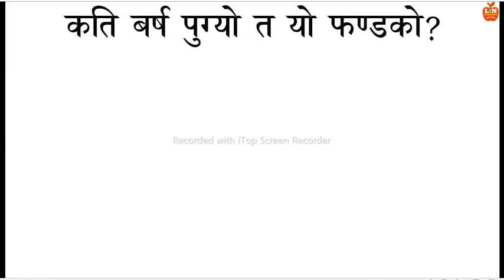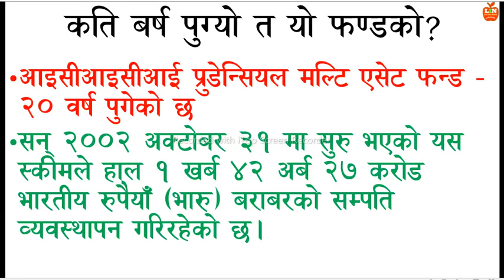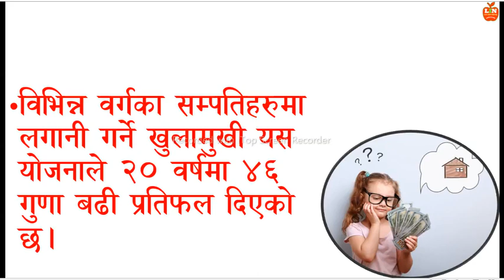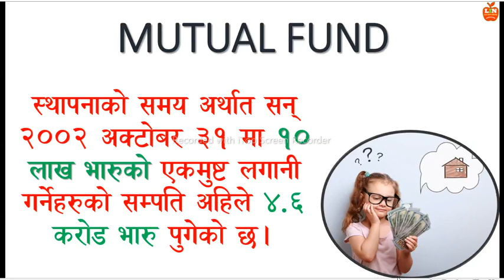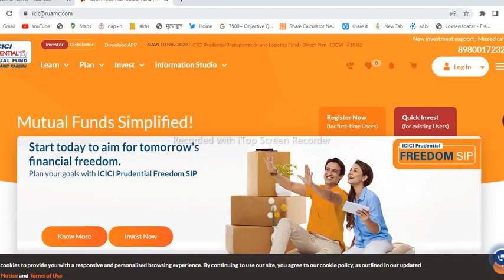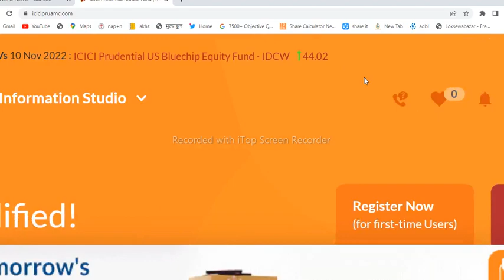ICICI Prudential Multi-Asset Fund|How to invest|१० लाख लगानी गर्नेको सम्पति ४.६ करोड पुग्यो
१० लाख लगानी गर्नेको सम्पति ४.६ करोड पुग्यो
SIP बारे सम्पूर्ण जानकारी।All about SIP | कसले ? कैले ? किन ? कत्ति गर्ने | SIP on Stocks of NEPSE for advanced people as well. SIP in Nepal
how to become rich with magic of sip in nepali| power of compounding| start sip online in nepal-2022

नोट : सेयेर बजारमा लगानी सधैँ जोखिमपूर्ण हुन्छ। विभिन्न प्राविधिक औजारले फरक–फरक संकेत गरेका हुन्छन्। लगानीकर्ताले लगानी गर्दा कुनै एउटालाई मात्रै आधार नमानेर समग्र अध्ययन गरी आफ्नो विश्लेषण र क्षमताअनुसार गर्नुपर्छ।